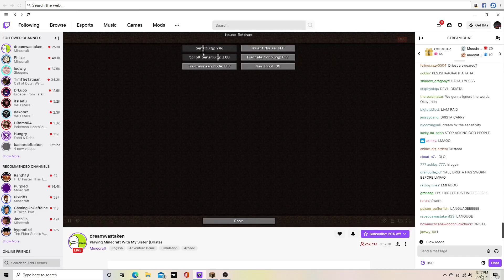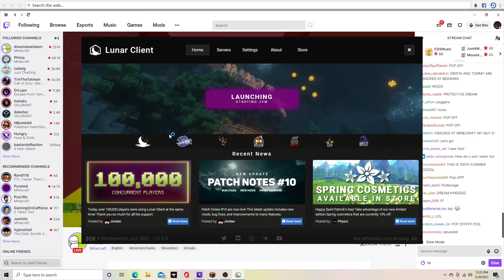Tommyinnit and Dream's Sister DRISTA PLAY BEDWARS (Drista is Very Good) @dreamwastaken on twitch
drista is goated at bedwars

dont mind the paragraphs/essay below, just information for newbies ;)

If TommyInnit hadn't been exiled, Wilbur Soot hadn't pressed the button and blown up Manburg, Schaltt hadn't been elected, Technoblade hadn't killed everyone at the Red Festival, and Pogtopia was never created, it might have been because Gogy had actually remembered to set his alarm for the L'Manburg election rather than building a house during the Dream SMP season finale that got robbed by Tommy and Ranboo. But to find out, you'll have to watch to the end. This isn't a VOD by Tubbo or Karl Jacobs, you can sit through it.

For anyone not caught up to speed, this is a new Minecraft but, 1.16 challenge, war edition. On the Dream SMP WilburSoot and Technoblade have created total anarchy in Dream's Minecraft Server. But before that, Quackity and GeorgeNotFound had the chance to rule L'Manburg. This is a riff on the events of the Dream SMP election and the Manburg / Schlatt era, also known as the Pogtopia Rebellion, the Manburg War, the destruction of L'Manburg, and is not to be confused with past events like the L'Manburg revolution or the festival or newer events like Tommy's exile with Ghostbur. Watching everything unfold from this new POV is insane, fun and funny! POG CHAMP!

Not Minecraft, But Water Rises or Minecraft, But Lava Rises, or any other but challenge like that. This is a speed run / speed runner of Minecraft against a killer / assassin but it is against Wilbur Soot's insatiable bloodlust and Karl Jacobs' need to be in the A plot. You might have seen when TommyInnit asked GeorgeNotFound VERY inappropriate questions, but George can't hear Tommy from all the way up on his throne now! POG CHAMP!!! Dream is also giving George $5000 dollars!

The DreamSMP is a server created by the Dream Team on Minecraft. People usually just play regular survival Minecraft but Wilbur decided he wanted to create a geo-political war. George on the other hand just wanted to build a Hobbit home.

We love Dream and his stans and his fan base. We love Minecraft Manhunt and how it is not fake at all! It is very cool to see Reactions to Dream Smp / DreamSMP. Sapnap is very cool, aswell as patches and drista. It is cool to see the Dream Team Together, playing Hypixel Bedwars or Bed wars. We love the bloodvines for adding lore and plot to the DreamSMP. I wish I could join the dream smp and meet Dream. Dream Smp on Twitch is cool, you should check it out. We love to speedrun aswell. Also, I hope Dream and his team do a 100 Days Minecraft Challenge! Hardcore with Philza would be cool too, and maybe even Technoblade. We love lgbtq+ community on mcyt. (fr i do) TikTok has a great community there too. Dream Smp Tik tok's and mcyt tik toks are very cool.

Minecraft Champtionships or MCC is a cool competion for big Minecraft Youtubers. People like Technoblade have participated in it. Tommyinnit is not well friends with Ranboo, instead he likes Tubbo. Captian Puffy, Jschlatt, and HannahxRose are some cool members of the DreamSMP. We love FoolishG also, aswell as Callahan, Ponk, Alyssa or ItsAlyssa, and Gogy. Dream was taken or Dreamwastaken has cool speedruns on twitch. We love Twitch and Streamers  / Streaming aswell. Dream Smp Clips are amazing, same goes with compilations, recaps, funny moments, etc.. Old videos from Dream Smp members are nice aswell. The addition of Tales Of The Smp add’s to a nice lore and feeling. Tubbo or TubboLIVE or TubboVODs is featured rarely but sometimes on this channel.